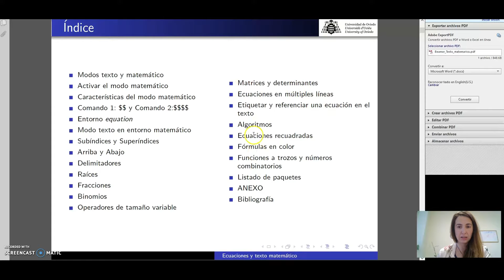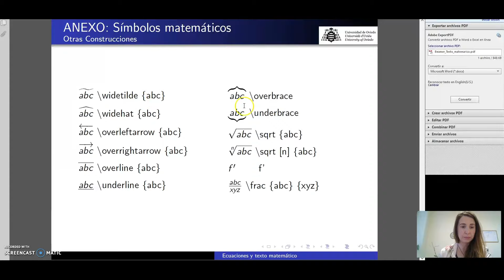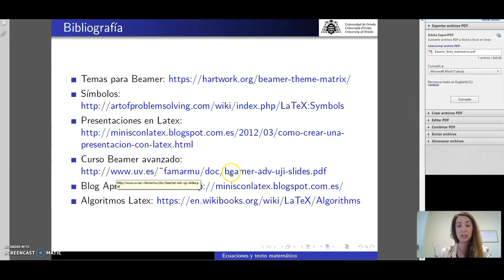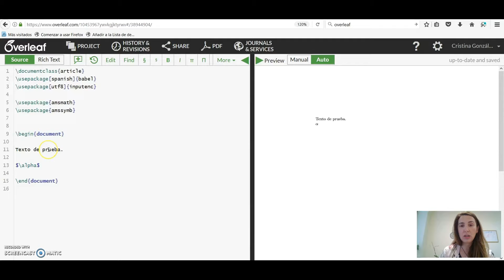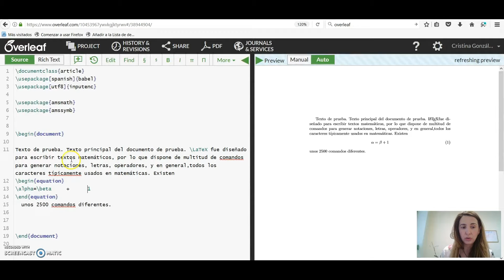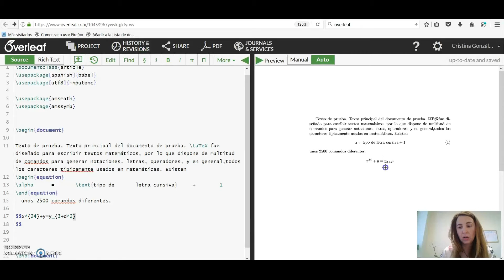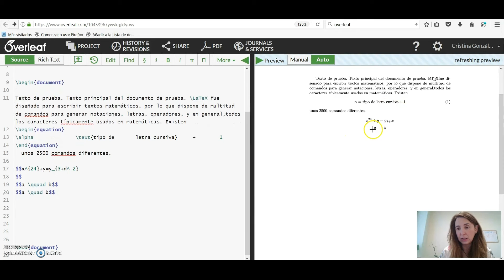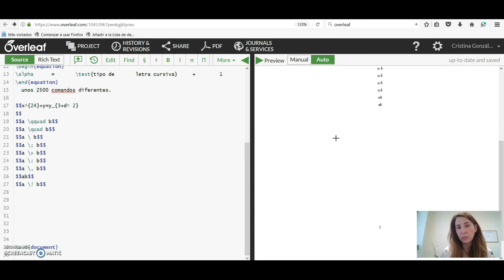C01_T06_V01_CG Introduccion Texto Matematico